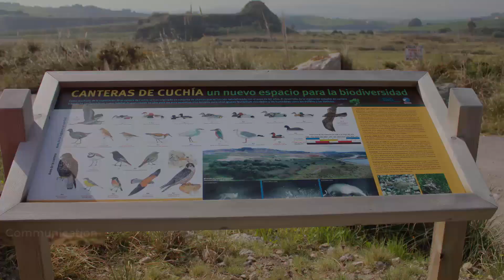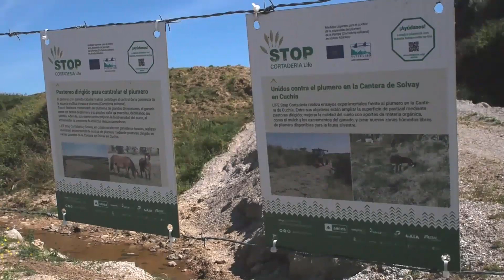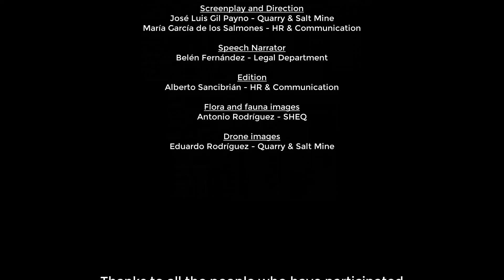An extraordinary space for biodiversity in the old Solvay quarry in Cuchía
Solvay has received the 2021 “Ecosystem Preservation” award from CEFIC, the European Federation of the Chemical Industry, for our sustainability and biodiversity restoration project at the Cuchía limestone quarry in Cantabria, on the northern coast of Spain.

This rehabilitation plan was an ambitious and even avant-gardist endeavor spanning more than 30 years. Discover how we are going above and beyond for the rehabilitation of our former quarry in Spain.